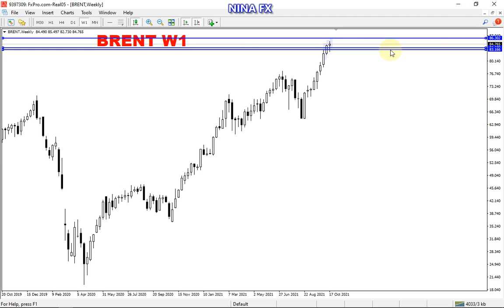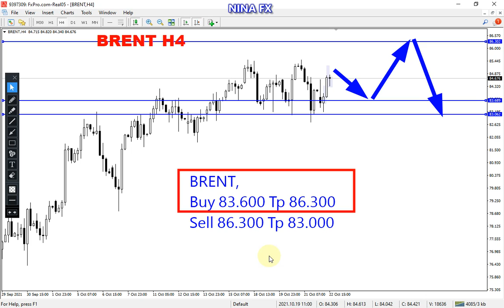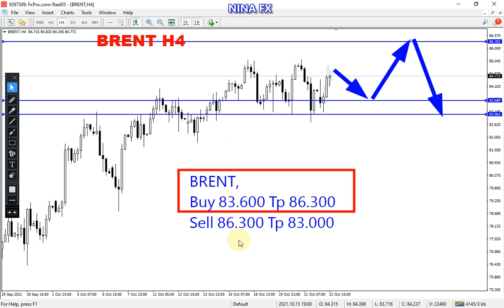BRENT OIL Technical Analysis for the week of October 25-29, 2021 by Nina Fx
Brent Oil technical analysis for weekly.